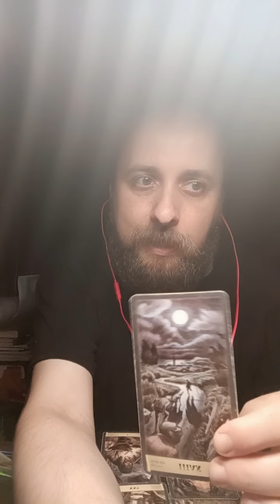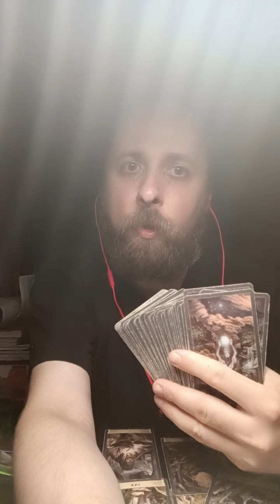Die Tarotkarte des Tages. 30. Juni 2024. Таро-карта дня. 30.06.2024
Sonntag. 30. Juni 2024. Die Tarotkarte des Tages ist der Mond.
Mein Rat: Geschehenes ist geschehen. Bereue nichts! Lass deine Vergangenheit ruhen. Lebe in der Gegenwart. Gehe vorwärts!
Mit freundlichen Grüßen, dein Tarot-Leser Lubomyr Bogoyavlensky

Неділя, 30 червня 2024 р. Таро-карта дня – Місяць.
Моя порада: Що зроблено, те зроблено. Ні про що не шкодуйте! Залиште своє минуле в минулому. Живіть сьогоденням. Рухайтеся вперед!